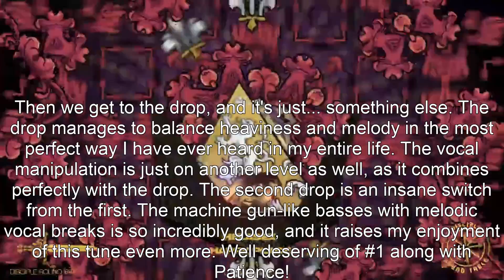Ranking HelaSex's Trinity EP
best disciple ep of the year so far